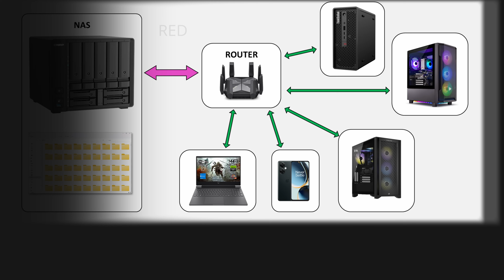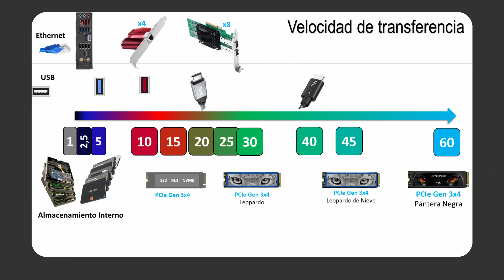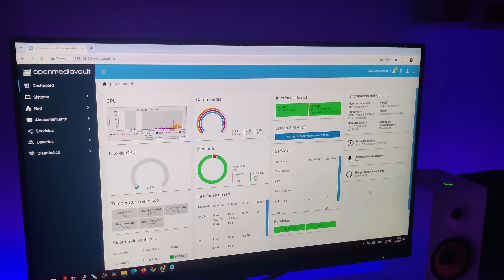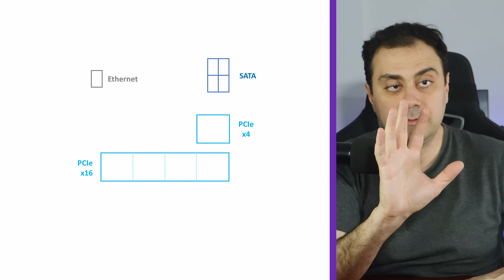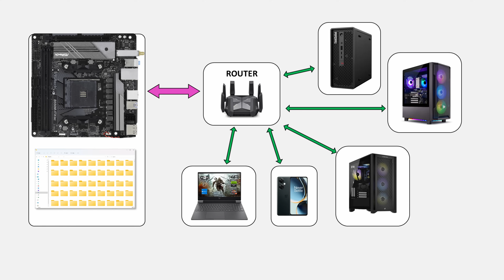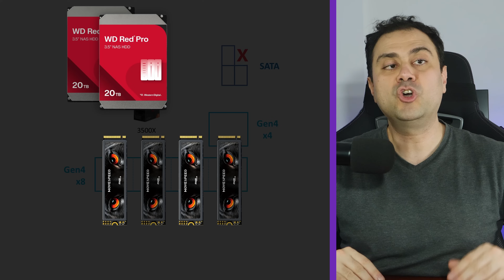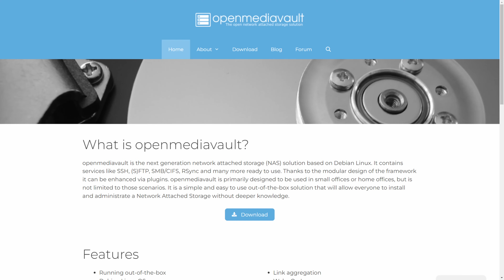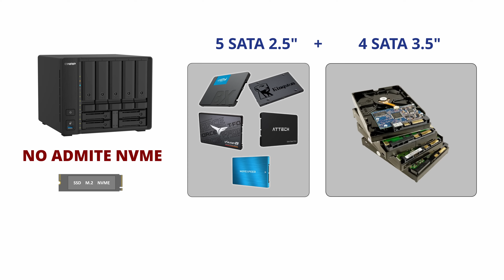EL NAS MÁS RÁPIDO POR POCO DINERO, EXPLICADO, 100% EFECTIVO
Mira este video antes de armar un NAS.

Muchas ofertas de temporada y cupones de descuentos en los vínculos de mi canal

Pantera Negra
x16 (4 NVMe)
x4 raiser
M.2 a 5 SATA

🔑 Compra una llave de *Windows 10:*

*Capítulos*
00:00 ¿Qué es un NAS? Respuesta corta
00:21 Velocidades de almacenamiento y la importancia de un NAS
05:57 ¿Qué es un PC gaming y en qué se diferencia de una estación de trabajo?
09:35 Cuello de botella en redes y almacenamiento
10:55 Matisse: la mejor opción en rendimiento/precio para un NAS sin cabeza
12:59 Ensamblando un NAS casero con un Ryzen 3500X y SSDs veloces
14:51 Configurando OpenMediaVault en un NAS casero
15:51 ¿NAS casero o comercial? Ventajas y recomendaciones